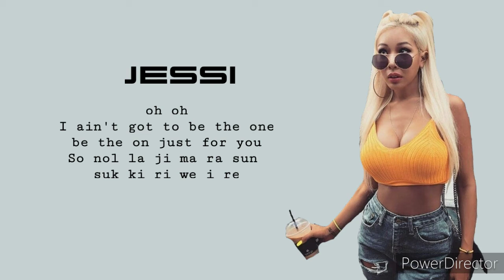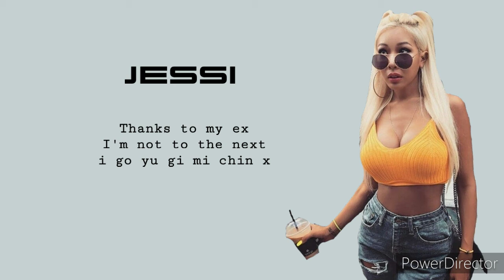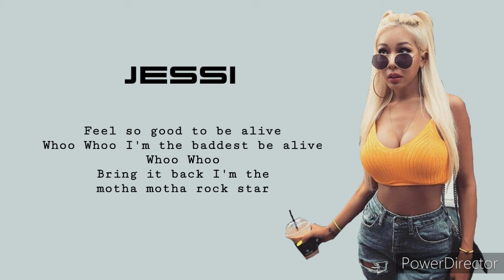Jessi 'What Type Of x' /easy lyrics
Jessi
What type of x
Easy lyrics